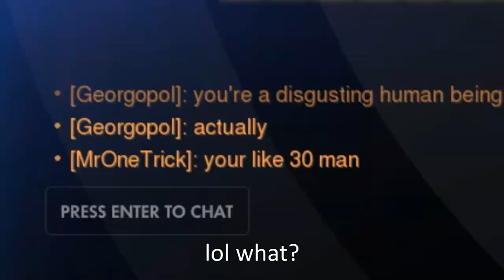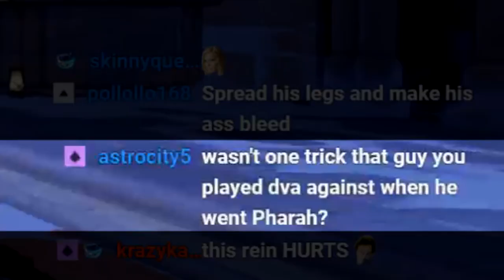The same person who blamed my Symmetra LOSES to me AGAIN!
Mercy is my try hard hero, not Symmetra.

John Dam
DEER PARK VIC 3023
AUSTRALIA